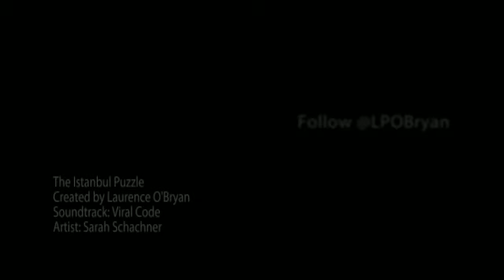The Istanbul - short trailer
Check out the trailer to Laurence O'Bryan's debut novel, The Istanbul Puzzle: edge-of-your-seat reading at its very best.